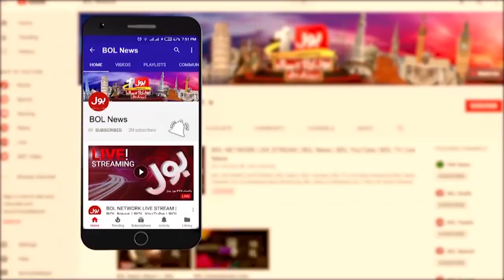Pak vs India Stopped Due To Rain | Colombo Cricket Stadium Exclusive News | Breaking News